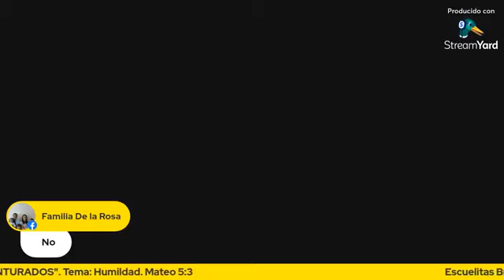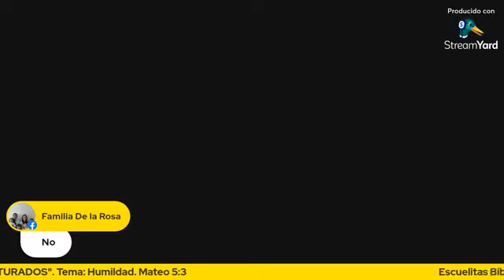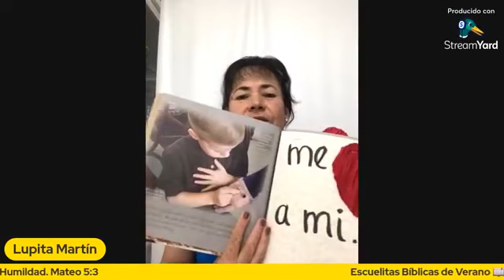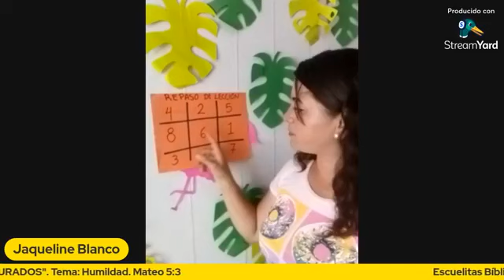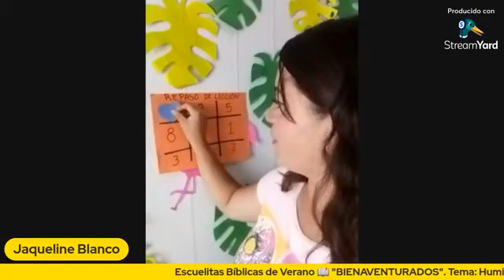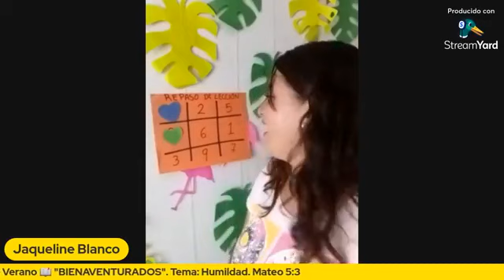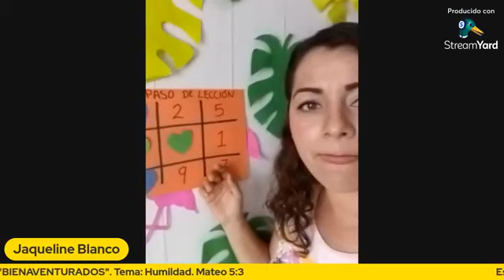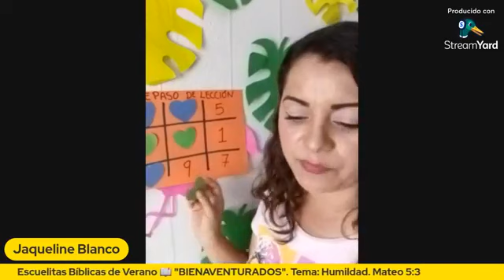Escuelitas Bíblicas de Verano. BIENAVENTURADOS. Tema: Humildad.